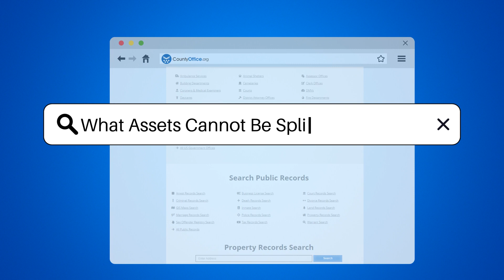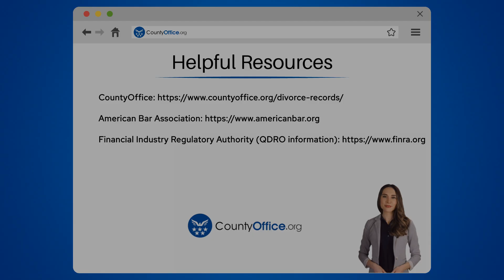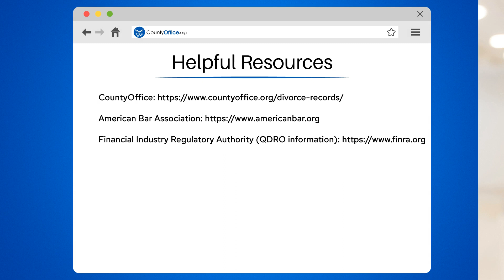What Assets Cannot Be Split In A Divorce? - CountyOffice.org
What Assets Cannot Be Split In A Divorce? Navigating the stormy seas of divorce is no easy feat, especially when it comes to dividing assets. In our latest video, we shed light on the complexities of property division during a divorce. We delve into what assets typically remain indivisible, such as personal gifts, inheritances, and personal injury settlements. We also explore the intricacies of dividing businesses and the importance of understanding the division of debts. Plus, we touch upon the sensitive topic of retirement accounts and the necessity of a QDRO.

Divorce laws are as diverse as the states that enforce them, and understanding these differences is crucial. That's why legal advice is indispensable in these situations. Our video aims to provide a clear overview, but for a deep dive into the specifics, professional guidance is key.